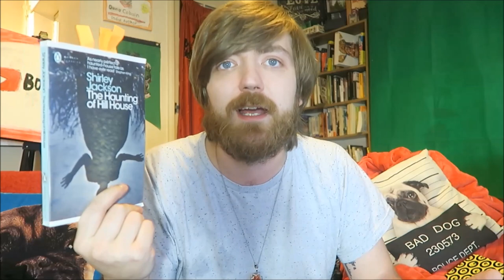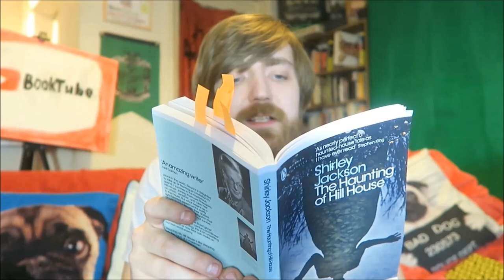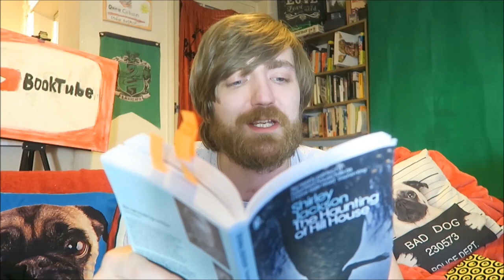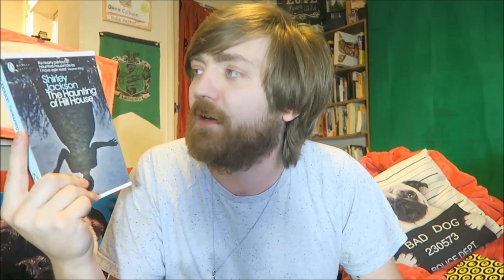Shirley Jackson - The Haunting of Hill House [REVIEW/DISCUSSION]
Here goes!

BOOKS MENTIONED:
Shirley Jackson - The Haunting of Hill House
Henry James - The Turn of the Screw